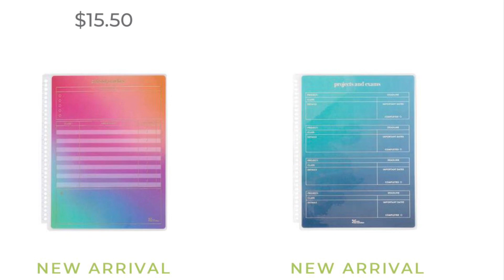EC Back to school release is here!!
Thank you for stopping by my channel and seeing all the new goodies that are coming soon! I hope you enjoyed it!

EC’s newest Back To School release is HERE!